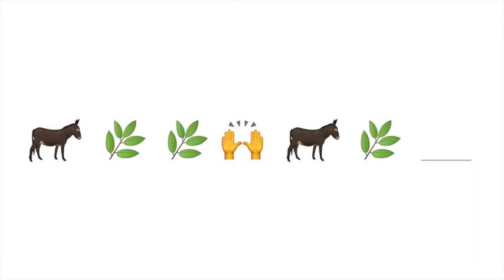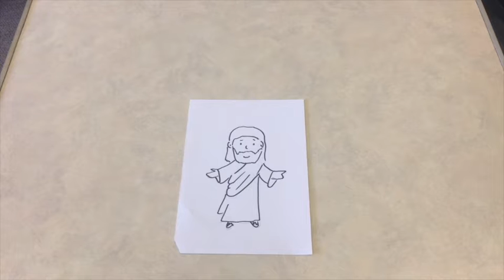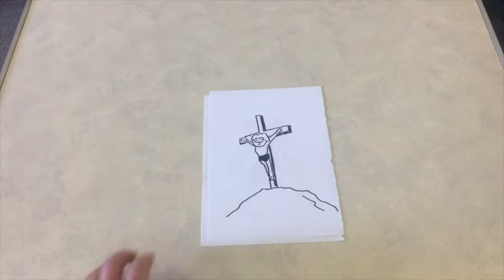Sunday Starter | Sunday 4th April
Welcome to Sunday Starters! Jonny our Children’s and Families Outreach Worker introduces a short teaching session to help children and families explore a different Bible character or theme. Full of games, Bible stories and craft ideas!

YOU’LL NEED
A piece of A4 paper (any colour)